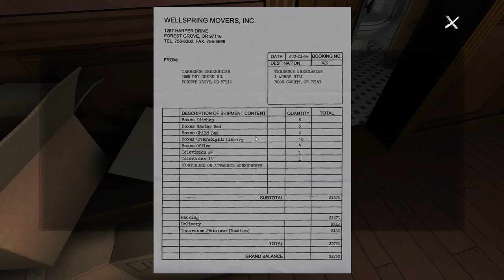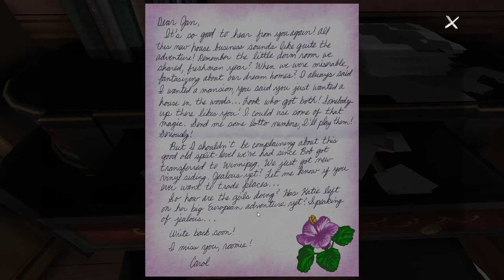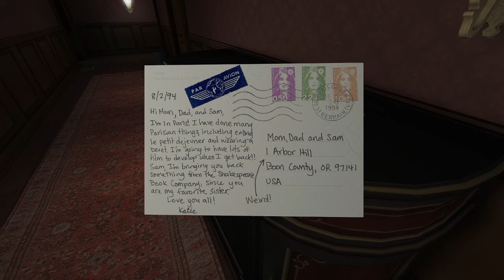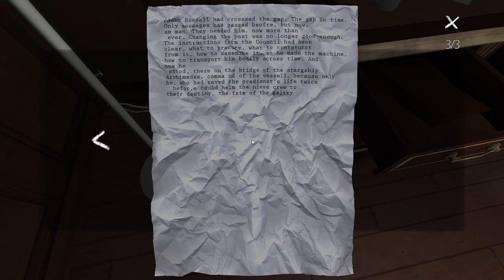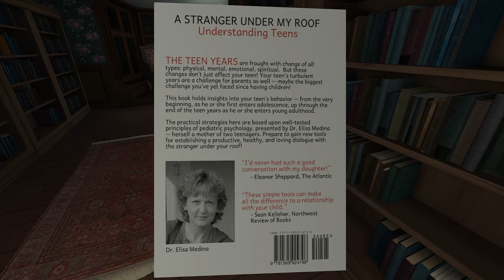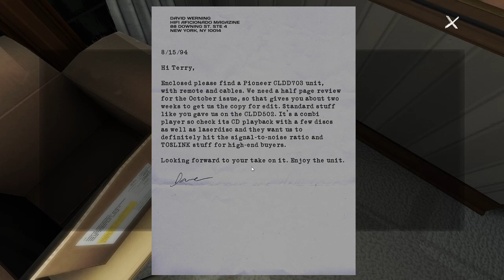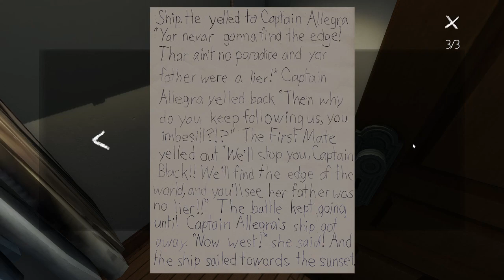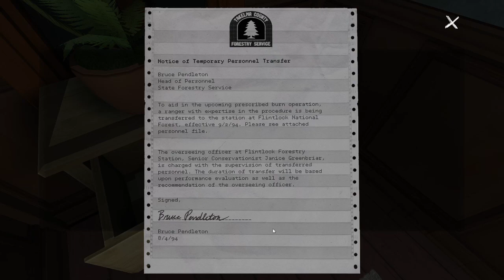Gone Home - Walkthrough Gameplay [Part 1 of 4][No Commentary]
Part 1 of 4 of our play through of Gone Home